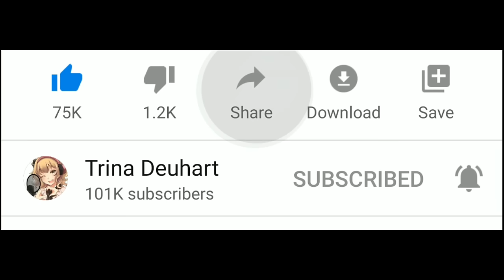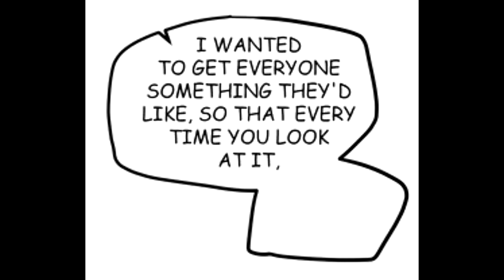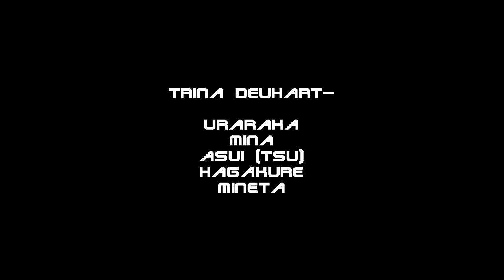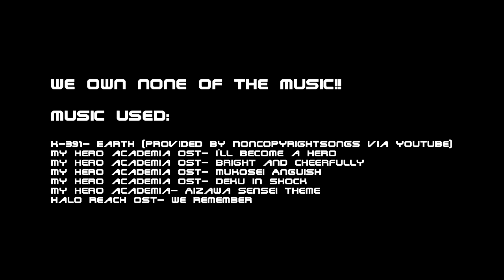My Hero Academia Comic Dub Compilation- Bakugo & Friends Edition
Voices-
Bakugo, Todoroki, Deku - Allen the Ultimate Gamer

Todoroki, Kirishima, Iida, Aizawa, Skinny All Might- GohanOXG

Kaminari- Javilin12

Sero- James StarRunner, J80Kar